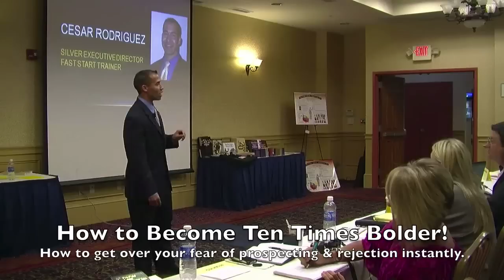Eliminate The Fear of Rejection, Cold Calling, & Approach Anxiety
to Learn How to Eliminate anxiety and The Fears of: Rejection, Cold Calling, & Prospecting by creating a state of mind where you Become A Fearless 10x Bolder version of yourself. This training will introduce you to the B10xB Philosophy and Movement, teach you the "B10xB pattern interrupt, and introduce you to the B10xB Perpetual Coaching band tools that will help rid of you of the negative and weak behavior brought on by a tainted subconscious mind.

This B10xB training was done by Cesar L. Rodriguez to an audience of over 200 independent sales agents.